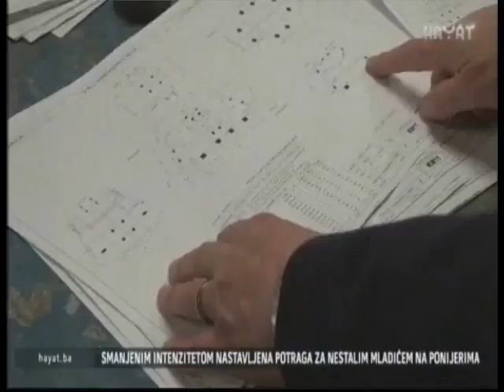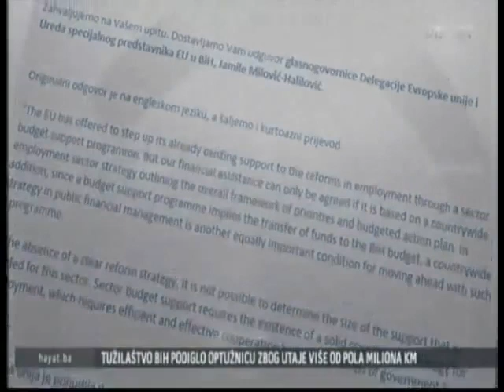Bez strategije zapošljavanja (Hayat TV, 7.1.2019.)